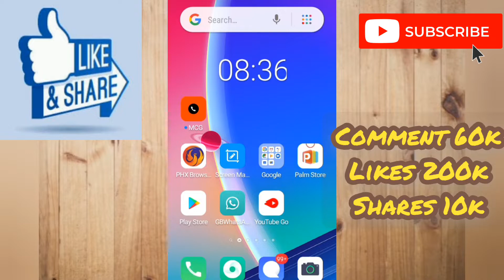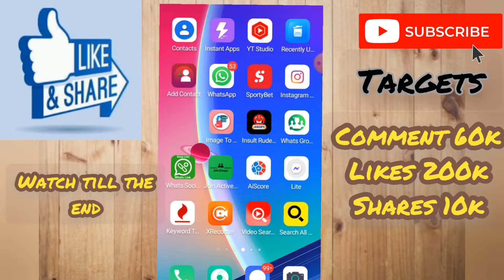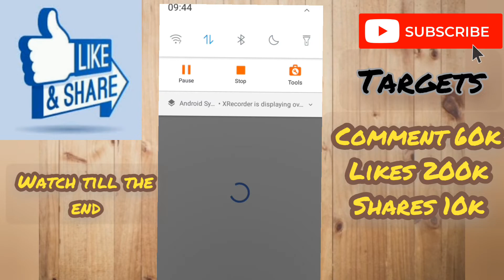How To Download Instagram Videos 2022 || How To Save Instagram Videos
Hello Welcome. Today we will learn how to download Instagram Videos in 2022 without any stress you can Save Instagram Videos using this video.
if you problem is how to Download Instagram Videos then this video is for you

➡️Get to Me on Instagram@Agbofavictor